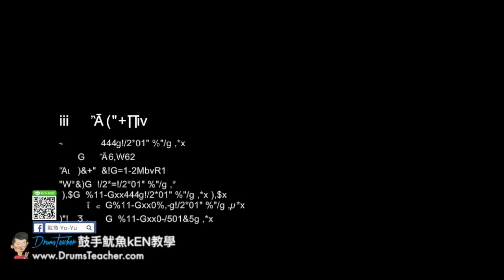【爵士鼓手魷魚kEN®】🥁🎼DrumsTeacher.com™🎶表演.課程 (2018-05🎵爵士鼓學員；音樂打擊團體課程- 樂器 ) Drum Cover SparxStix 發光鼓棒